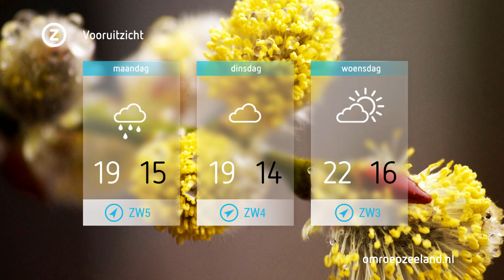Zeeland Nu zaterdag 18 juni 2016